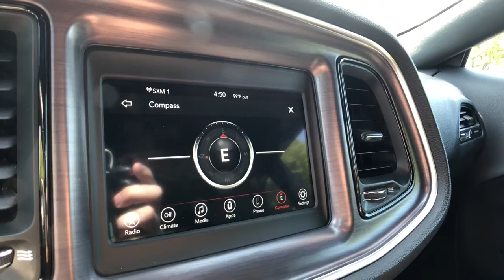2018 Dodge Challenger Rochester Hills, Troy, Pontiac, Sterling Heights, Auburn Hills, MI 210733P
Destroyer Gray Clearcoat Used 2018 Dodge Challenger available in Rochester Hills, Michigan at Rochester Hills CDJR. Servicing the Troy, Pontiac, Sterling Heights, Auburn Hills, MI area.

Recent Arrival! 2018 Dodge Challenger R/T RWD Destroyer Gray Clearcoat Odometer is 1751 miles below market average!brbrRochester Hills Chrysler Jeep Dodge Ram, Rochester Road between Hamlin & Avon. Certification Program Details: Type your description herebrbrCOMPLETE 100% OF YOUR PURCHASE ONLINE AND SCHEDULE PICK UP TODAY.